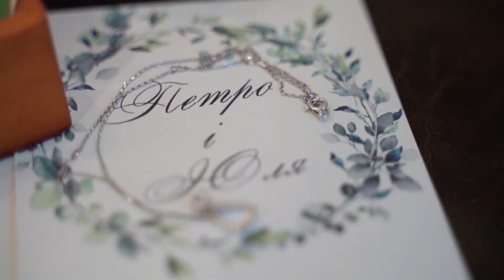2019.09.05_Petro-Ulja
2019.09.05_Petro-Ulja